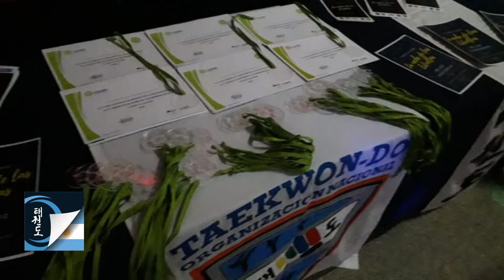Roberto Riveros: Actividades del segundo semestre 2019 TKD ONAT ITF